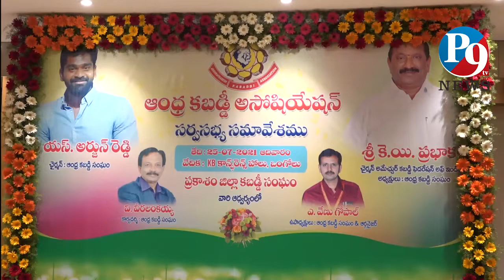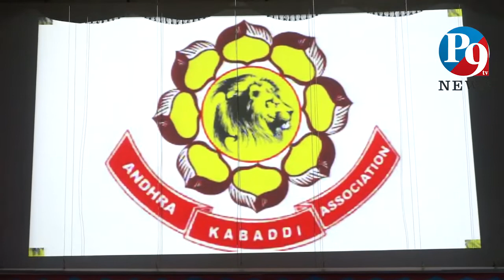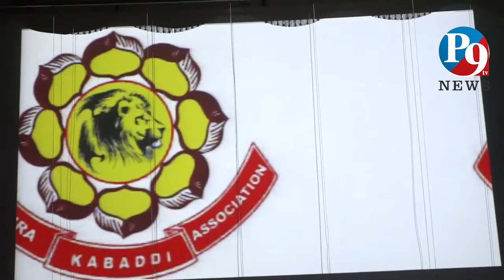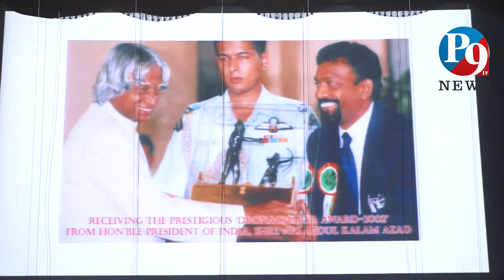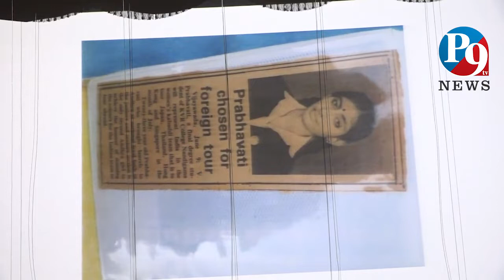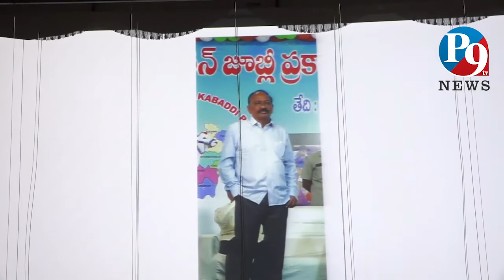ఆంధ్ర కబాడీ అసోషియేషన్ సర్వసభ్య సమావేశం||ప్రకాశం జిల్లా నూతన కార్యవర్గ ఎంపి||P9 TV NEWS